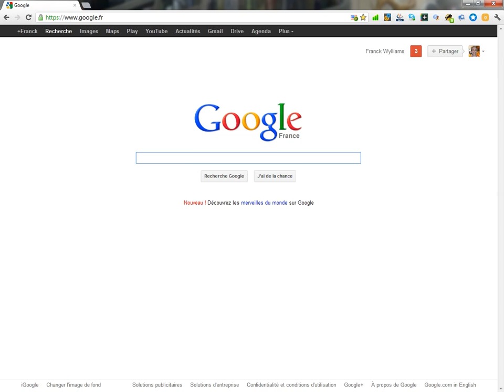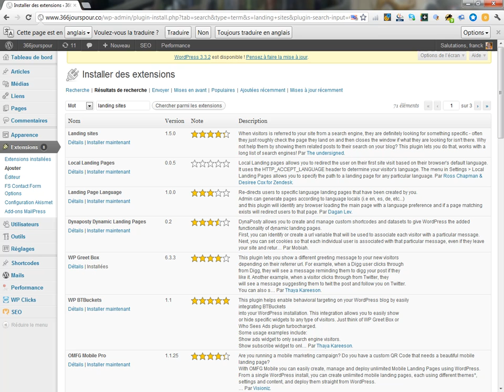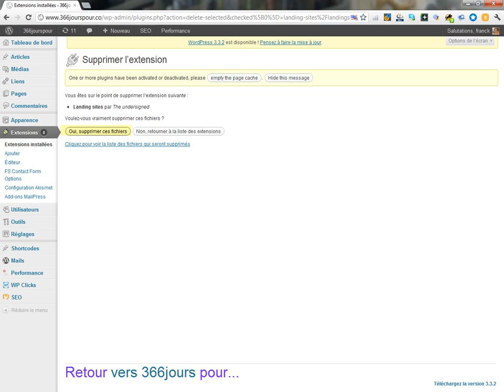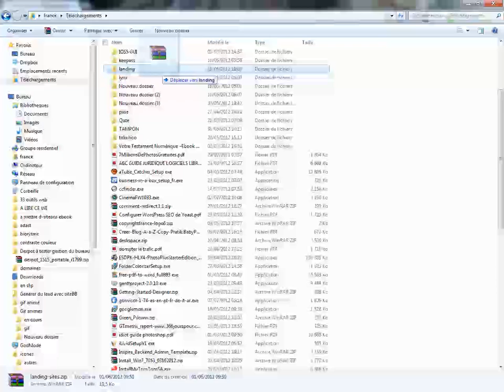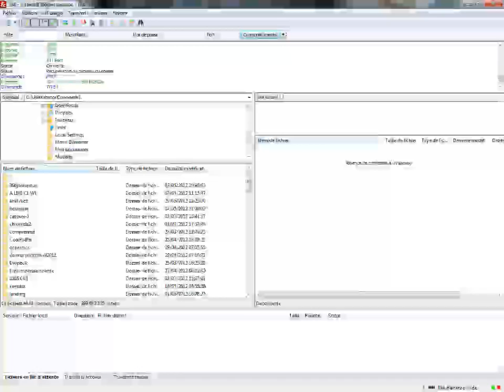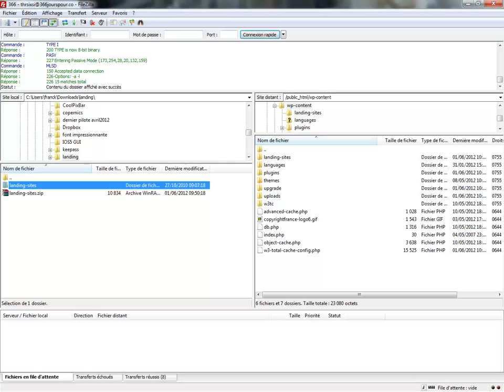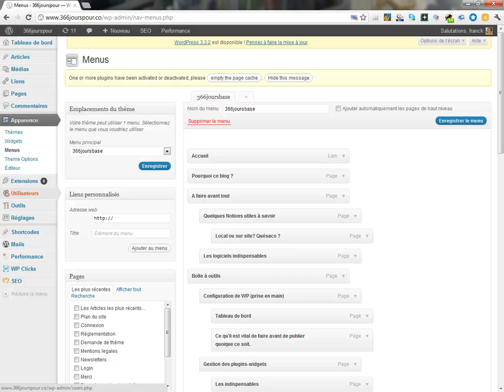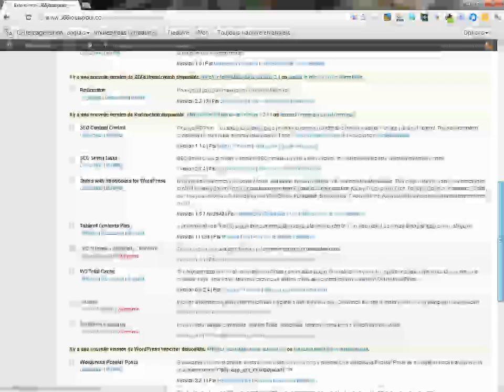installer-plugin-Wordpress-facilement.mp4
Installer un plugin Wordpress est ce qu'il y a de plus facile, c'est un peu comme faire une chose  simple, mais inhabituelle, une fois qu'on la faite une fois on sait la faire pour toujours. Trois manières différente d'installer un plugin Wordpress, l'installation automatique, la semi-automatique et la manuelle. Après ça installer une extension Wordpress n'aura plus aucun secret pour vous !
pour voir l'article sur ce sujet...qui détail également les procédures...
Amicalement
Franckwylliams